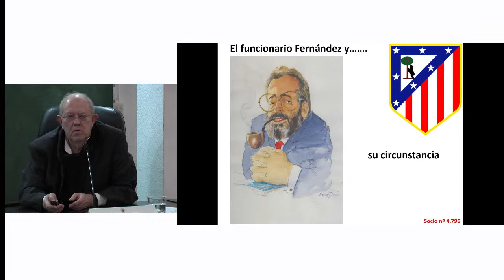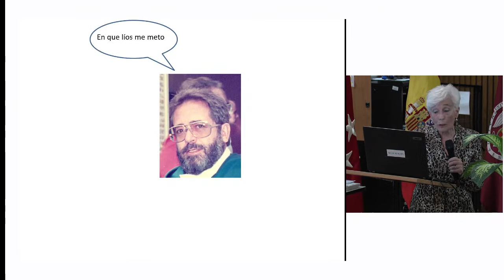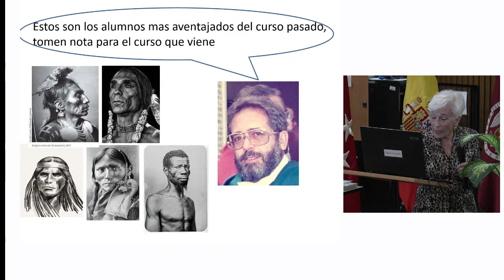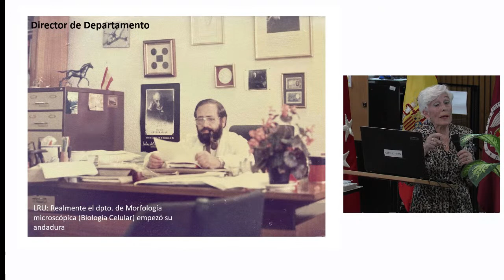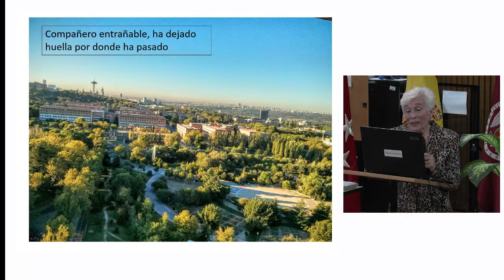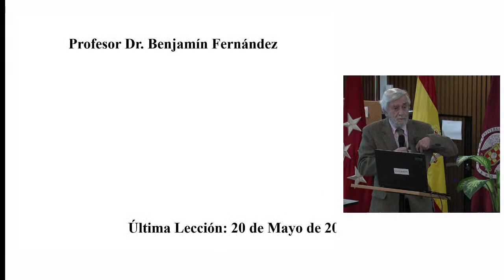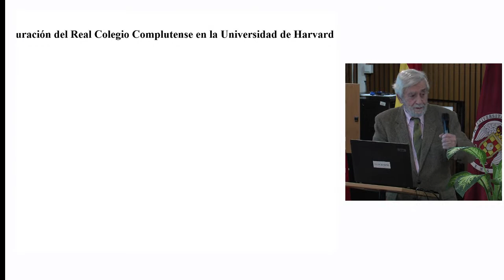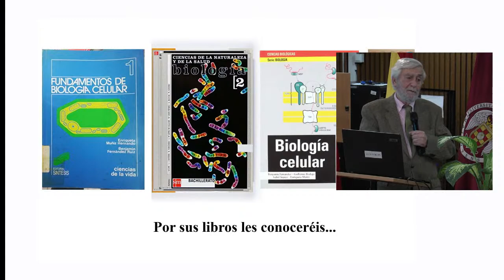Acto de Homenaje al Prof., Benjamín Fernández. Facultad de Ciencias Biológicas. UCM